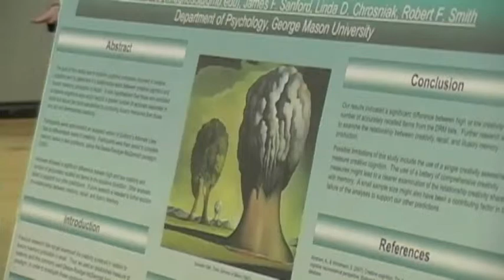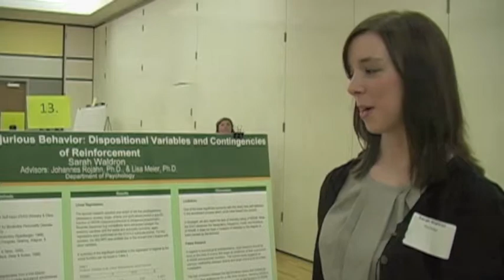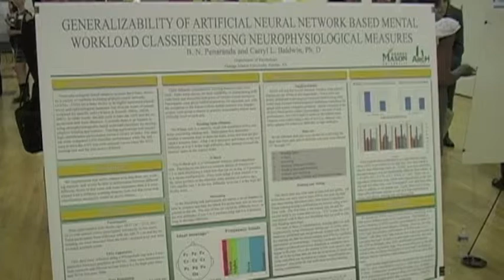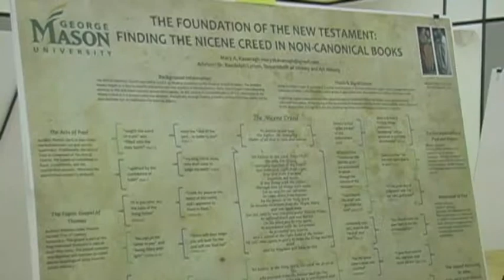CHSS Undergraduate Research Symposium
The College of Humanities and Social Sciences held its annual undergraduate research symposium, where students shared and presented their research.
Video by Katherine Vences for Synthesis Multimedia Productions/Koubaroulis LLC.